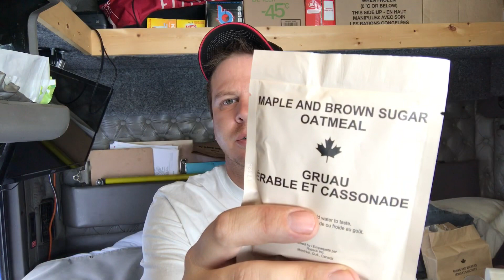IMP Baked Beans 2018 - Canada’s only Vegetarian Ration